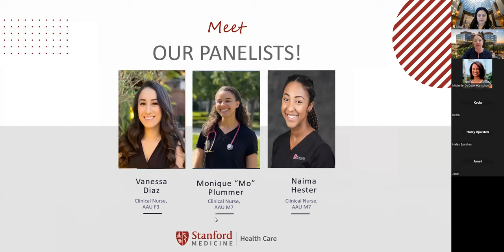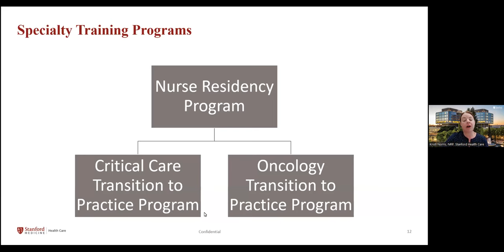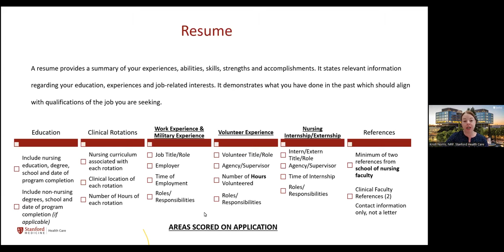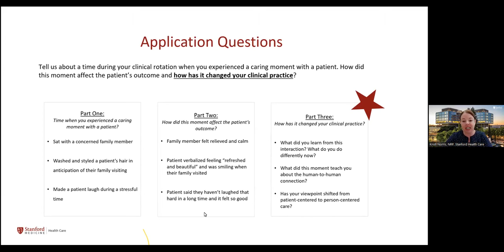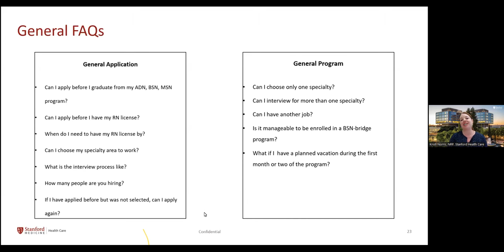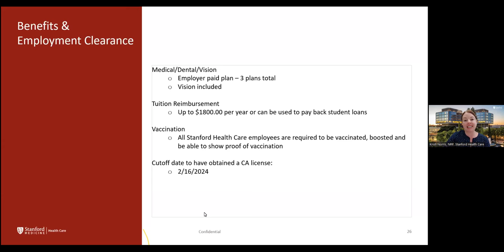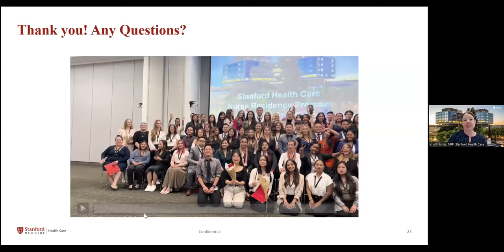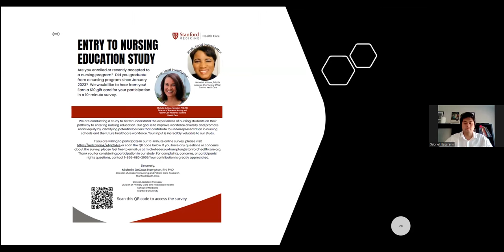Nurse Residency Information Webinar (October 2023)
Learn more about our RN Residency program, the application & interview process and hear from current residents about the experience in the program.